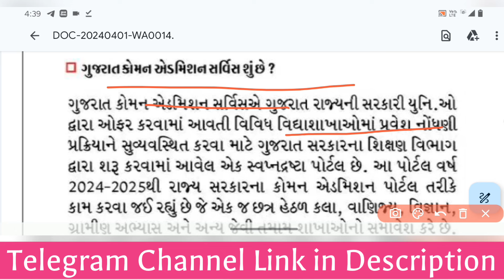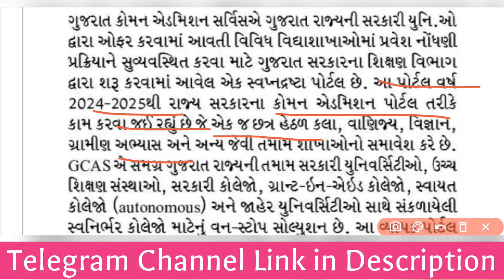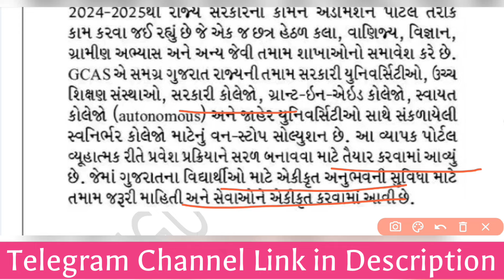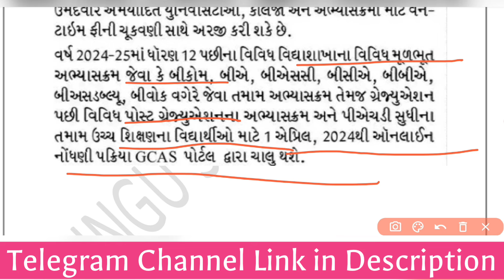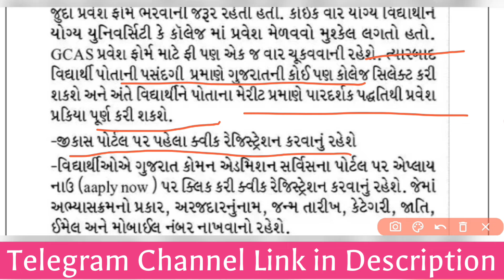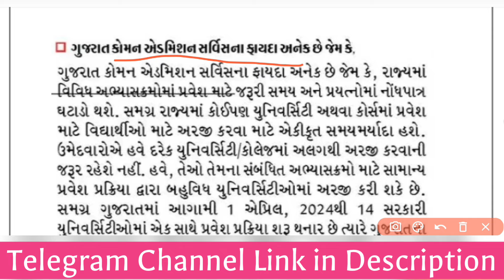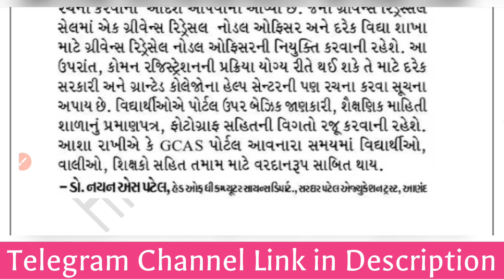Gujarat Common Admission Services -Online Registration કઈ રીતે કરવું? | સ્નાતક - અનુસ્નાતક Admission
Gujarat Common Admission Services - Online Form/Registration કઈ રીતે કરવું? | સ્નાતક - અનુસ્નાતક અને  PhD Admission 2024

HNGU
HNGU University
Gujarat University
HNGU Admission
Gujarat University Admission
Vnsgu admission
Gujarat Common Admission Services
Gujarat Common Admission Portal
Gujarat Common Admission Services - Online Form Kaise bhare
Gcas online Registration 2024
Gujarat Common Admission Portal - Online Registration 2024
What is GCAS
How to register on GCAS Portal
How to register on Gujarat Common Admission Services Portal
2024-25